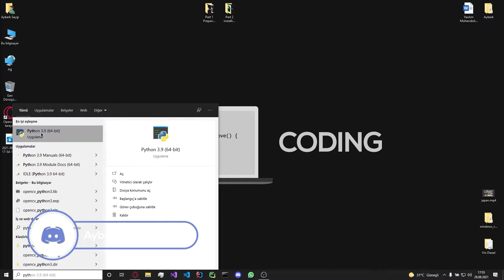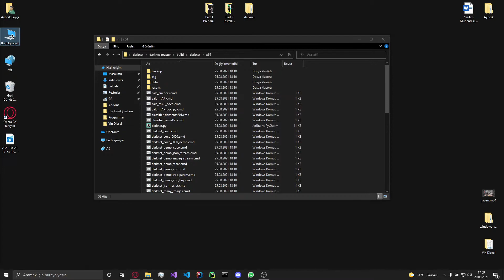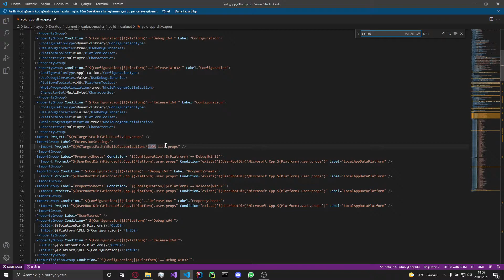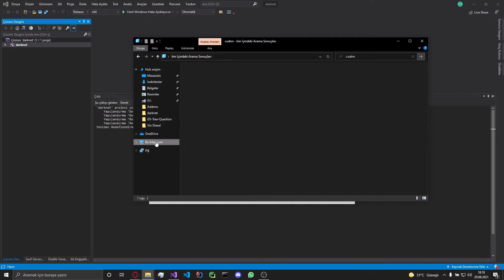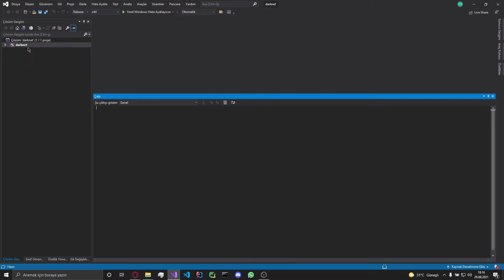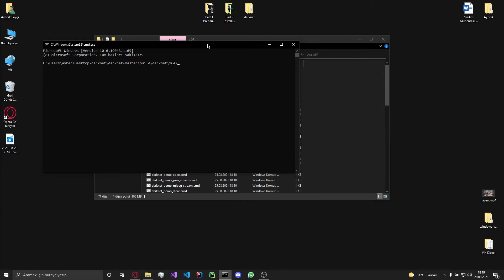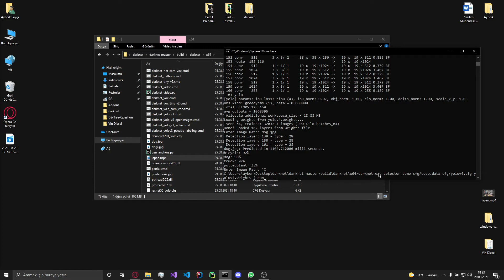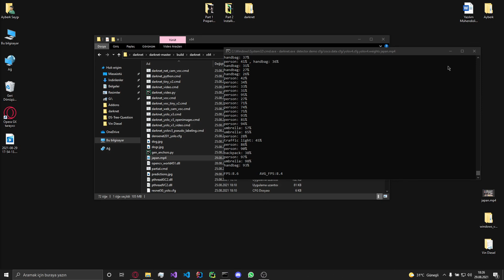YoloV4 ile Gerçek Zamanlı Nesne Tespiti Dersleri #3 - Darknet Framework Kurulumu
Selamlar millet Genç Yazılımcı kanalına hoş geldiniz. Bu dersimizde sizlerle birlikte yolov4 modelimizi eğiteceğimiz ortam olan Darknet Framework'ünü kurduk. Video boyunca anlamadığınız veya sorun yaşadığınız kısımlarla ilgili destek almak için yorumlar kısmından veya instagram adresimden bana ulaşabilirsiniz.

Videoda Kullanılan Komutlar;
1. darknet.exe detector test cfg/coco.data cfg/yolov4.cfg yolov4.weights

2. darknet.exe detector demo cfg/coco.data cfg/yolov4.cfg yolov4.weights japan.mp4